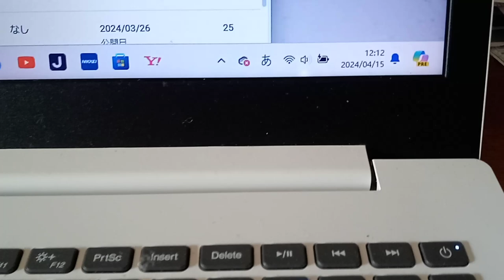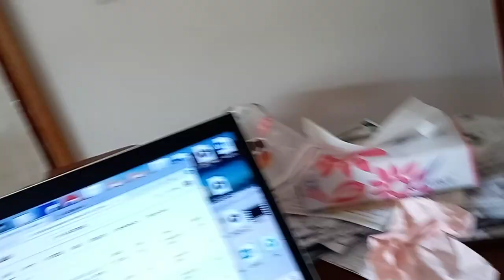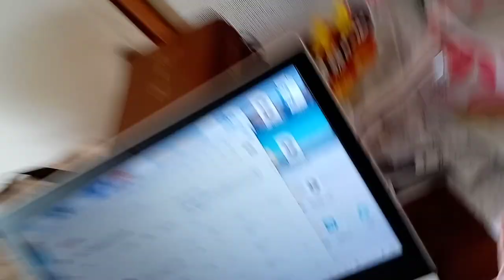KVID2569、はるやま整骨院。２０２４年４月１５日撮影。最初の５分位。車が沢山集まって来ている所ままでいいです。はるやま整骨院に集まって組んでいるのだと思います。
はるやま整骨院と有野第一タウンハイツの件（TV局関係者が大量に絡みに来ている）を総合すると世界は国連と会社と人で繋がっている。遠征組なのかこの近辺なのか。刑法集団での威嚇行為。ストーカー行為法違反（もっと子供の頃から喧嘩売りに来ていたのか。正直組織化していると思います。）挑発行為迷惑防止条例違反、場合によっては４５条併合罪と累犯荷重で罰金刑（罰金刑で終わらせなかったら精神病院入院だと１か月で１１０万円以上の請求。高額療養費制度などが有っても支払う金額と閉じ込められるのでやり過ぎだと思います。元警察官が精神病院の医者をしていたりしますので。税金を回し合っている様にしか見えないです）と何度も行っているのならスポーツ選手など芸能界は無理。大人になっても組織化して外から男女混合で絡んできます。これ、、、今まで１０回や５０回超えていたら金額はけっこうな金額になるのでは。１年に１０回以上しているのでは。第６０条共同正犯これで集まらなくなります。この様な行為を誰が最初に行う事を言い出したのか第６１条教唆、第６２条幇助、第６３条、第６４条、第６５条、第６６条など書き始めるときりがないので第８０条自首による刑の免除。